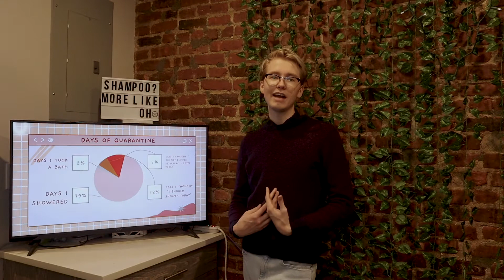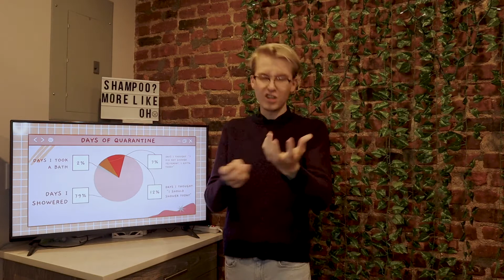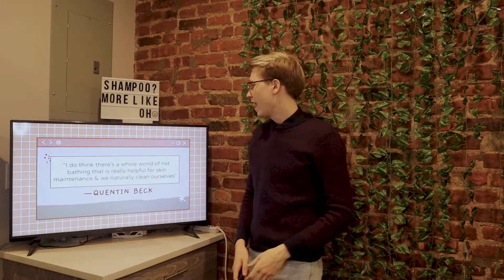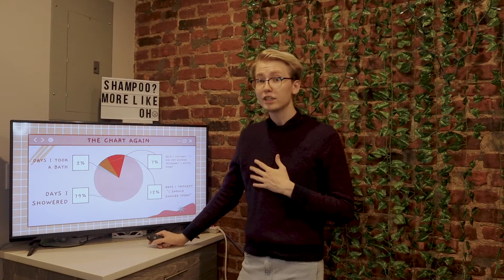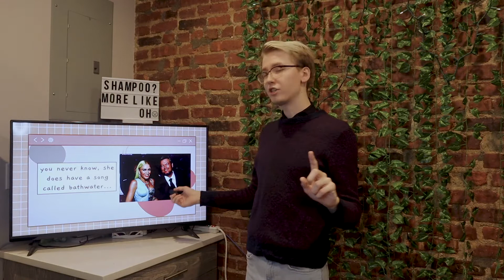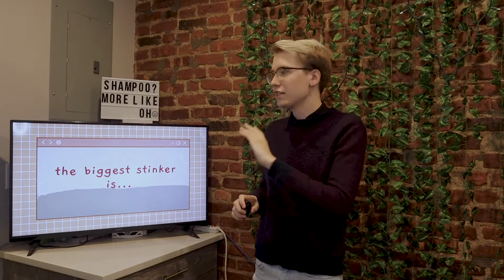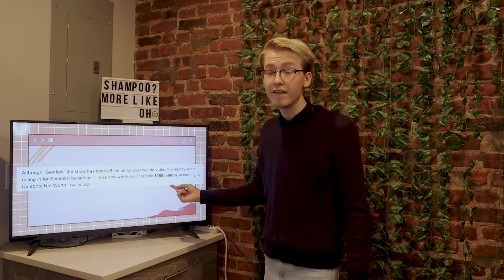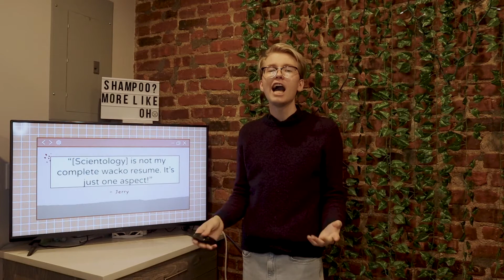Stinky Celebrities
These celebrities are like pickles: kinda briny. One day I'll film one of these and the tv will be dark and I will be bright and it'll be a great day in the universe.
if you're a fan of self-promotion i have a

thanks.